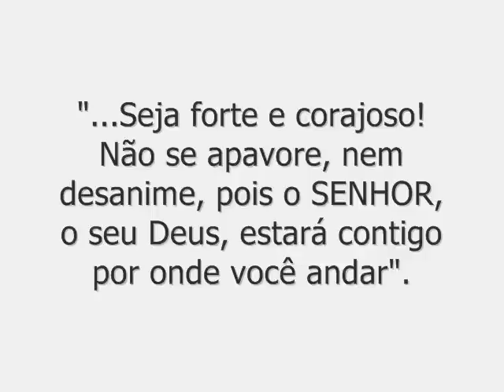Jesper Martendal - Superação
Assista a alguns momentos do processo de recuperação de Jesper Martendal, cavaleiro de CCE da ABHIR e medalhista de bronze pela equipe brasileira nos Jogos Panamericanos de Guadalajara, após sofrer uma fratura grave na perna dia 23/07/2011.